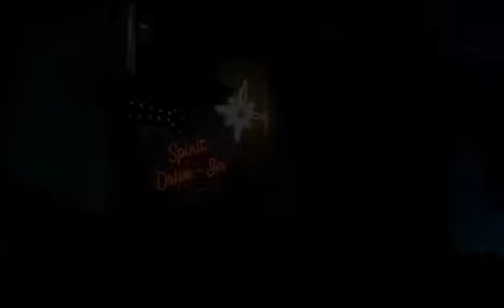spirit halloween 2024 Shirley Stab